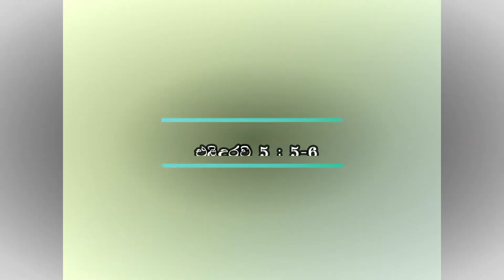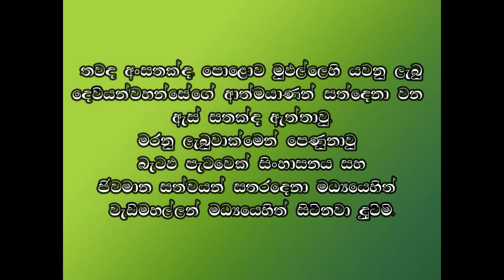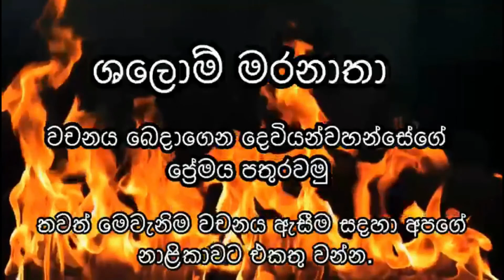සිංහයා සහ බැටළු පැටවා 19.11.2020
යේසුස්වහන්සේ  සිංහයා සහ බැටළු පැටවා බව ඔබ දන්නවාද? මෙම වචනවල ගැඹුරු අර්ථයන් මොනවාද? ඉගෙන ගන්න